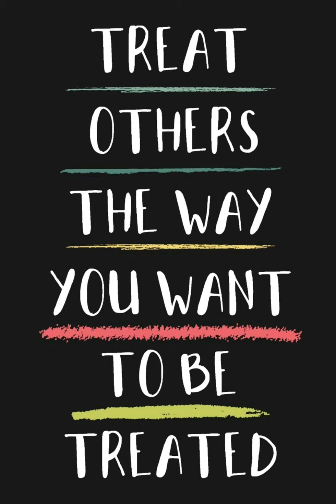The Max Cast S1E1: Leafs Twitter and Being a People Pleaser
My first visual podcast. I know it's bad lol.
All artwork seen is made by me btw. I know my art is bad too lol.